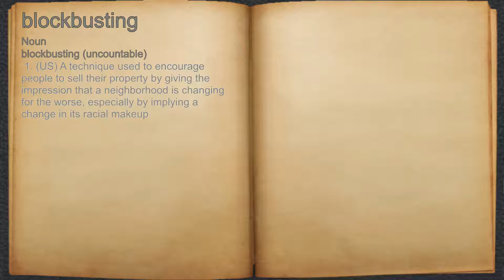What does blockbusting mean?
A spoken definition of blockbusting.

Intro Sound:
Typewriter - Tamskp